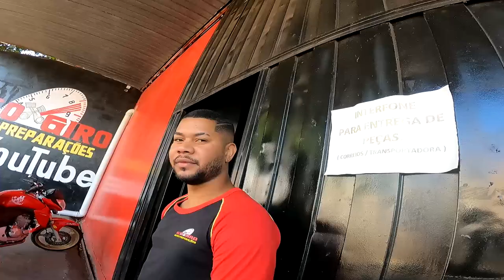CG ML FUÇADA VS CB 300! MURILO GOMES COMPROU A ML DO NEGO BALA